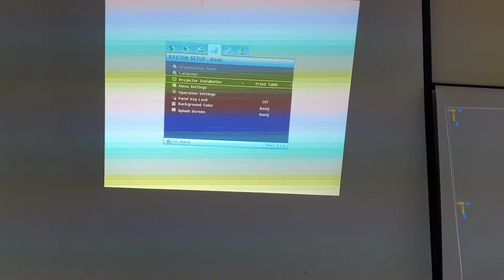Hướng dẫn cách lật hình ảnh trên máy chiếu benq, cách lật ngược hình ảnh máy chiếu benq - Vici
Sửa máy chiếu benq với các lỗi như sau:
Thay cảm biến nhiệt, màu sắc
Máy không sáng đèn báo temp
Máy không lên đèn báo lamp cover
Sửa ballat hay còn gọi là cao áp máy chiếu
Bảo dưỡng máy chiếu cho khách tại nhà, tận nơi
Máy chiếu kêu to, rung hình ảnh, ồn ào khi sử dụng
Sửa máy chiếu benq MS550 chạy 1 lúc nháy hình mất màu
Máy chiếu benq lỗi nguồn, không lên, chạm chập, nổ, cháy
Sửa máy chiếu benq lỗi mờ hình, không ỗ nét, hình ảnh kém
Sửa main máy chiếu bao gồm main chính, main nguồn hay main điều khiển
Máy không nhận tín hiệu từ máy tính xuất ra hay từ các đầu phát tín hiệu cơ bản
Sửa máy chiếu benq lên tắt, hiện tượng lóe lên rồi tắt, hay chạy 1 lúc tắt báo lỗi
Nhận sửa máy chiếu không bật được, không nhận tín hiệu điều khiển từ remote
✅Kính gửi quý khách Địa chỉ Trung Tâm Máy Chiếu Vici:

🏕Số 23 ngách 28, ngõ 93, hoàng văn thái, thanh xuân, hà nội. ( Ngay ngã 3 đầu tiên ngách 28, Oto đậu cửa)

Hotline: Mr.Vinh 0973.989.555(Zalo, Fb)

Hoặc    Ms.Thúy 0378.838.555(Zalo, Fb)